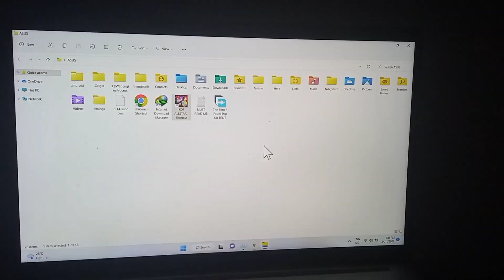The King Of Fighter All Star AP Capsule Bug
This is a video proof is NM still didn't fix this n hell they maybe just didn't get other solution to make Player buy they low quality game item